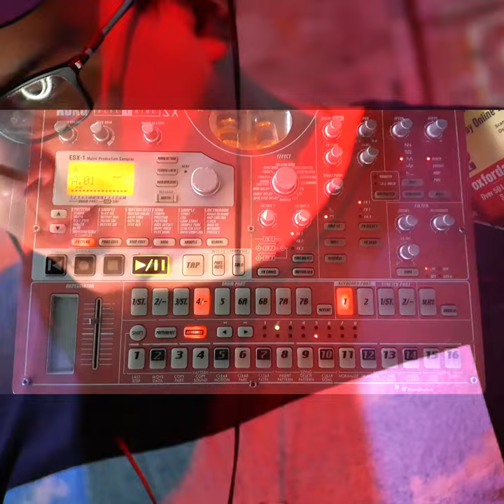[JUKE] Splash DR - BRO BRO "The Kid Labor LP" {Icy Palms Records}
JUKE! JUKE! JUKE! JUKE! Let me see your footwork
Pre-Order the new 2020 Chicago Juke album from Splash DR with music you just found out you've been waiting for.

Splash DR is a Chicago Based DJ / Producer. Splash DR spent his formative years making beats and Rapping in the Chicago Hip Hop group BIg Splashes

Beats By Splash DR
Additional footage shot by Logan Martin